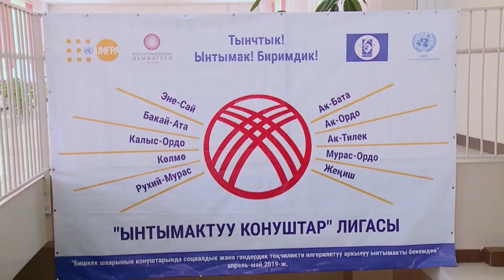Конуштар арасында спартакиада старт алды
Конуштар арасында ынтымакты, тынчтыкты жана биримдикти бекемдеген спартакиада старт алды